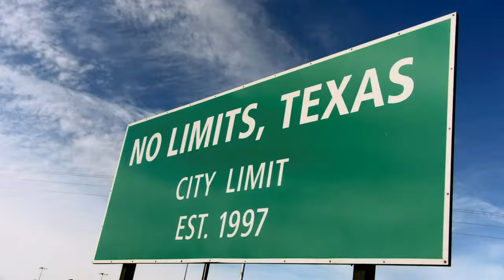2024 NASCAR Cup Series AutoTrader EchoPark Automotive 400 | NASCAR Cup Series Full Race Replay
Relive the NASCAR Cup Series AutoTrader EchoPark Automotive 400 from Texas Motor Speedway in this week's NASCAR Cup Series Full Race Replay.

Play every weekend!